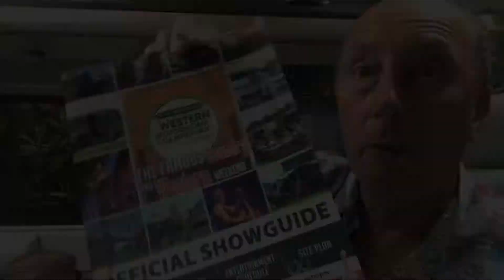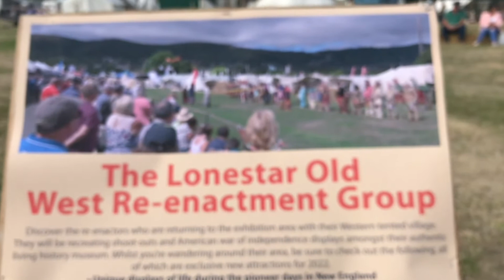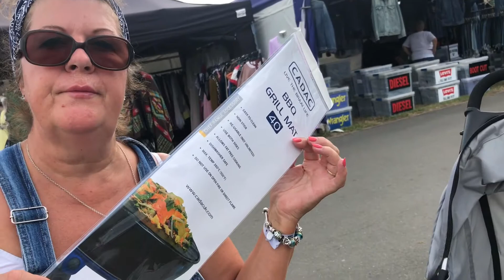Western Motorhome & Caravan Show Sunblock & Line dancing Country & Western music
Tombstone Timmy & Deputy Deb team up with those desperados "Moonshine" Pistol Pete and "Six-Gun" Suzie for a blast in The Malverns badlands. So Dozie Doe and wagons roll to Doc Warner's Western Motorhome and Campervan Show. We hit the trading post for some essential supplies for the trail, enjoy a fiddling ho-down and sample some of Pistol Pete's famously SECRET Hedgerow Moonshine. ~hic~